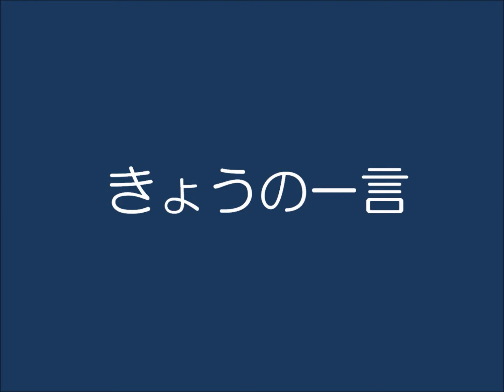じゅん選手のしまくとぅば日記65【字幕】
4月１６－１７日は、じゅん選手は、にっぽん丸の歓迎イベントで、南大東島へ行きました。南大東へ行くのは生まれて初めて。島の人々との交流に心打たれたそうです。イントロは、じゅん選手の好きな「三村節」です。